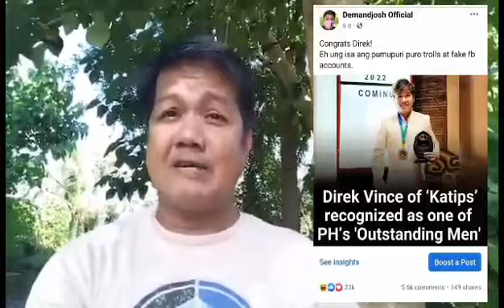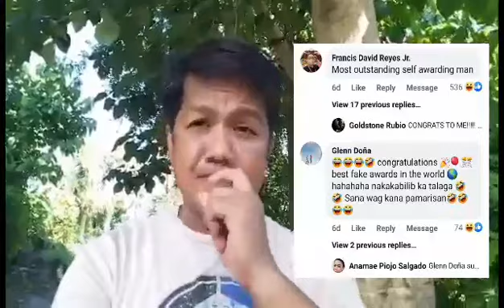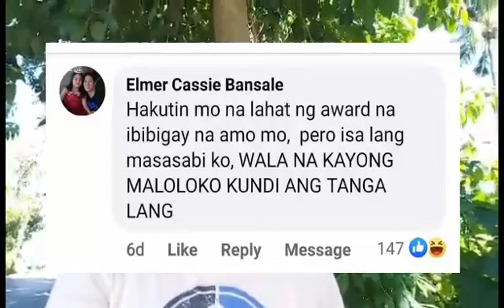MGA NAUTO NI JULIANA GUSTO SUMUNOD SA KANYA. LOL